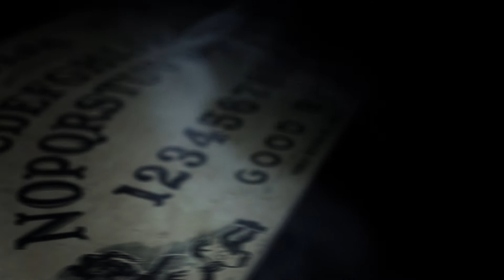Haunted A Novel by Alan Keen OUT NOW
The official trailer for Haunted, a new novel by Alan Keen. Foreword by Bill Murphy (Fact or Faked: Paranormal Files, and contributed to by Barry Fitzgerald (Ghost Hunters International)

Buy Haunted now:

Video produced by Andrew Loveridge